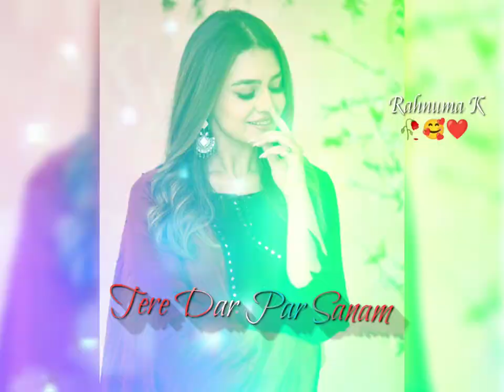New Female version status❤ Sad +Love Song 🥰Whatsapp status😍||Tere Dar Par Sanam Chale Aaye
Title:- New Female version status❤ Sad +Love Song 🥰Whatsapp status😍||Tere Dar Par Sanam Chale Aaye

Song:- Tere Dar Par Sanam Chale Aaye

video, full screen status new song, full screen status
marathi, full screen status kaise banaye, full screen
status love tamil, full screen status sad, full screen
status,
New status,
Missing status,
status video,
top 10 WhatsApp status,
10 best status video,
Status,
Attitude video,
Mp3 mobile ringtone,
Best Ringtone,
Best Romantic Ringtone,
Love Ringtone,
90's Ringtone,
Best Romantic Ringtone 2020
Mobile Ringtone,
Mp3 music Ringtone 2020,
Khawab Ringtone,
Duniya Status,
Duniya ringtone,
Girls Attitude status,
30 second girls status,
Attitude ringtone,
Attitude girls ringtone,
lassy giris ringtone,
Attitudy ringtone,
Love status,
status,
Sad
Ringtone status,
30 second whatsapp status,
30 second ringtone status,
30 second music status,
Fullscreen whatsapp status,
female version songs, female version fullscreen
whatsapp status,
fullscreen status,
attitude whatsapp status, fullscreen female status,
hd status,
version,
Girly status,
2020 tullscreen status,
30 sec WhatsApp status,
Lyrical status,
Hd status,
30 sec lyrical status,
Music status,
Music whatsapp status,
Ringtone status,
ad song status,
Female sad status,
phone ringtone,
Fullscreen status,
Tiktok video,
Fullscreen status lamil,
Fullscreen whatsapp status Tamil,
Fullscreen status telgu,